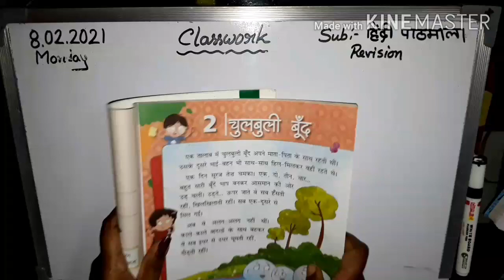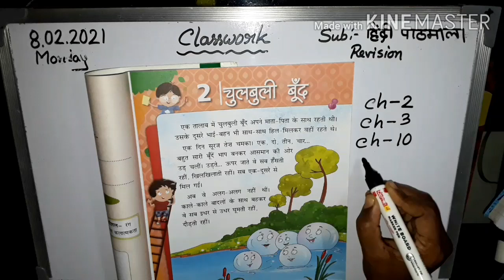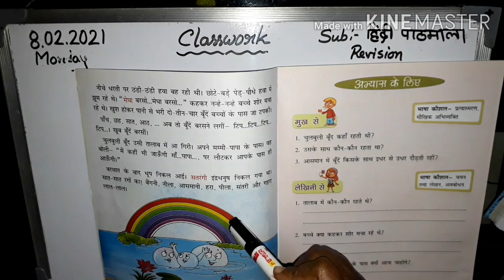Class- K.G Hindi Pathmala Revision (Day 147)